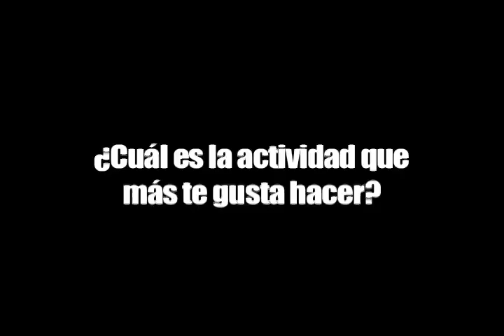Camila Vega_Colegio Italiano Santa Ana_ Arica